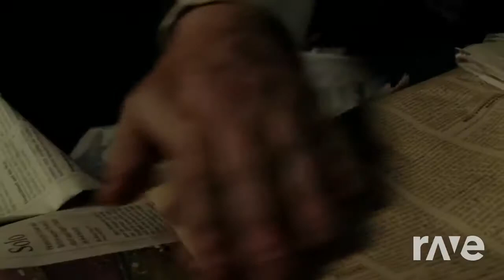Sacrifice ～ Ｈｙｐｎｉｃ - Alex & Tokyo Rose & Trimp | RaveDj